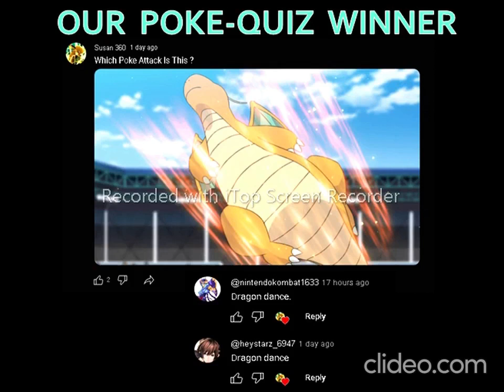Pokémon Haxorus All Attacks || Pokémon Moves And Attacks || # 91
Pokémon Haxorus all Moves, Attacks & Skills :-

Hello Friends, In this video...I show you the attacks of Pokémon Haxorus      with its names and images, gifs etc. All the moves, attacks or skills that shown in this video are only the main attacks of this pokemon. Don't ask me about the attacks of this video because all the attacks that added in this video are added by me through the search on the internet.